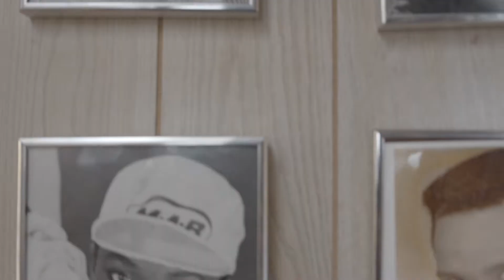Philadanco's Joan Myers Brown Stagestep Dance Floor short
Joan Myers Brown, Founder of Philadanco, talks about Stagestep Floors being Philadanco's official dance floors. Stagestep installs Springstep and Timestep at Philadanco in West Philadelphia.

Producer Sasha Spassoff / Videographer Chris Cole